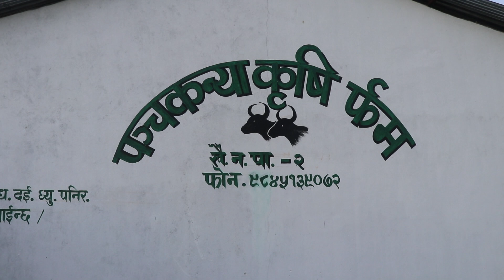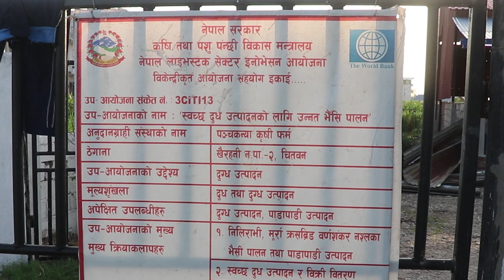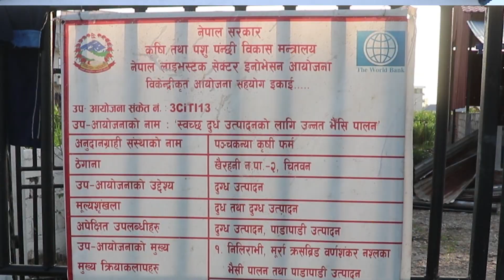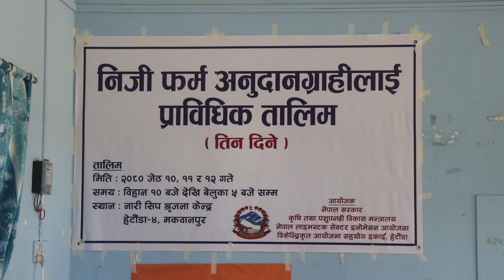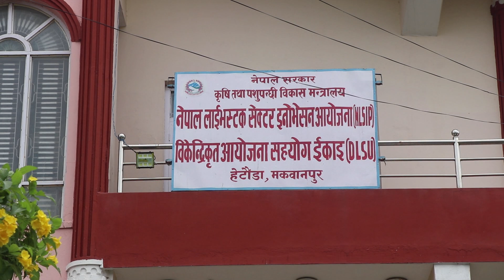विदेशबाट फर्केपछि गाई र भैंसी पालन # 3 करोड लगानी ! यस्तो रहर लाग्दो बजार अनि आम्दानी | Cow Farm